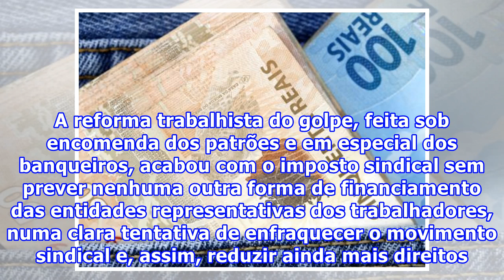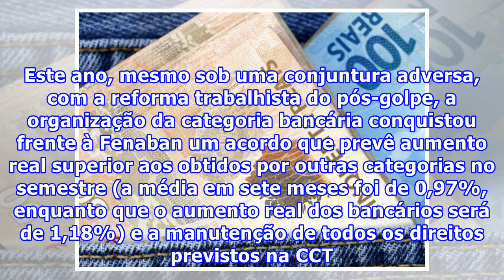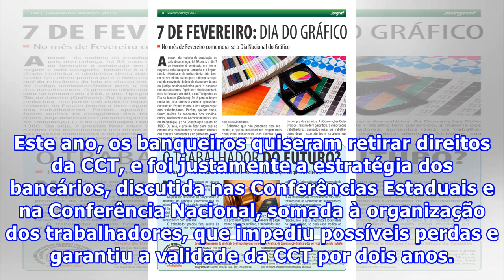Contribuição negocial é fundamental para garantir direitos da categoria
O acordo aprovado pelos bancários em assembleias nesta quarta-feira 29 prevê também contribuição negocial de 1,5% sobre o salário e PLR dos trabalhadores, com teto. Esse percentual é menor do que a soma do imposto sindical (que era de 3,33% ou um dia de trabalho descontado em março, sem teto) e da c...